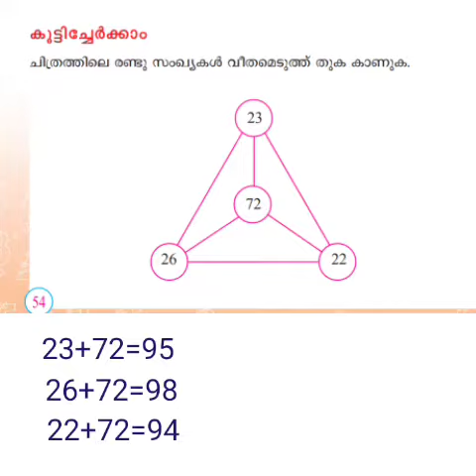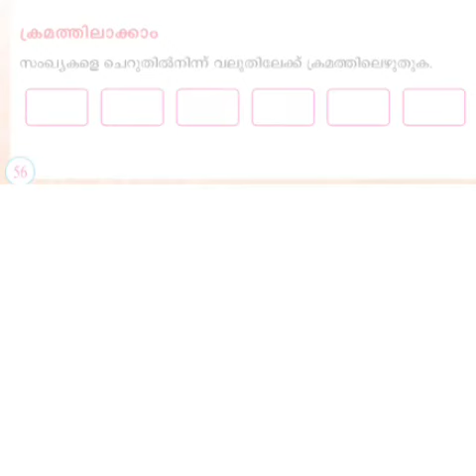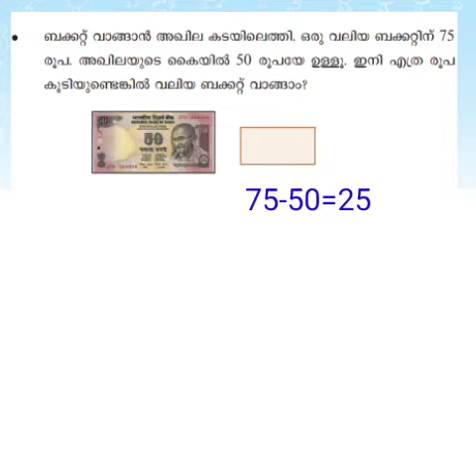Standard -2 Mathmatics |അധികമായാൽ /Athikamayaal /text book pravarthanagal Part -3#Edu mate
Standard -2 Mathmatics |അധികമായാൽ /Athikamayaal /text book pravarthanagal Part -3
Edu mate